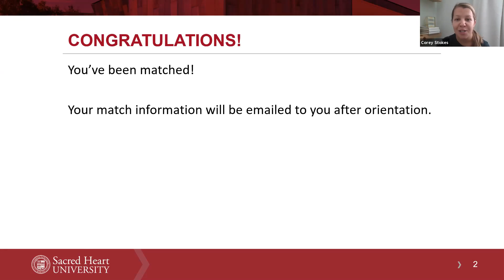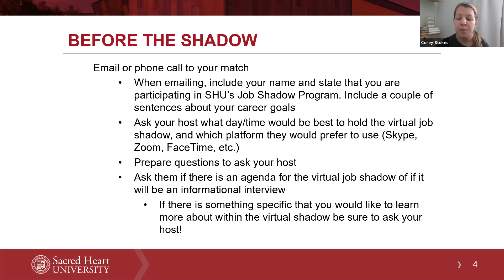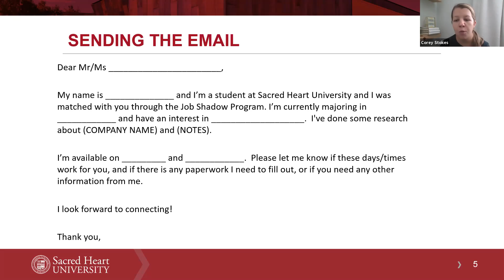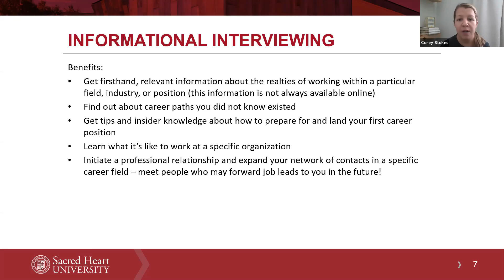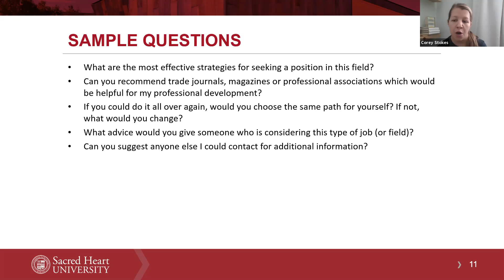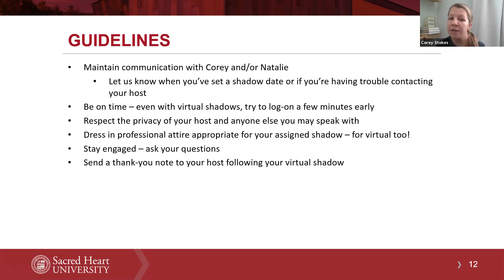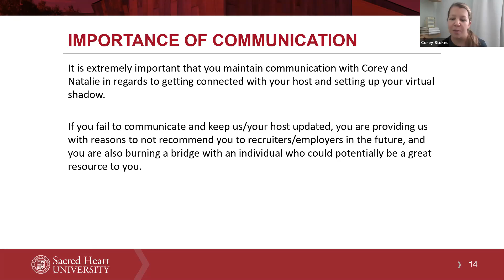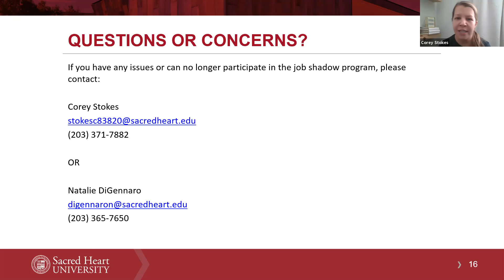Virtual Job Shadow 2020 - Orientation